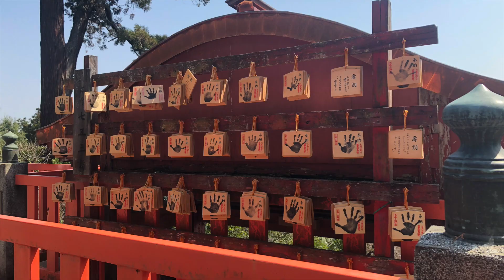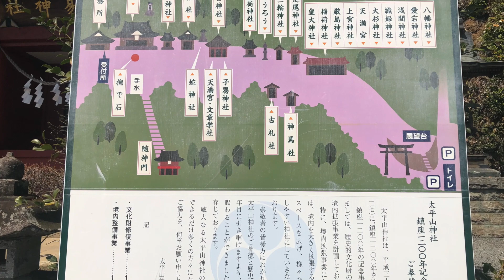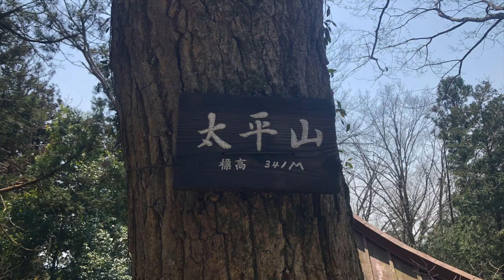निंजा लड़की Ninja girl in Hindi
Hello! my name is Minmi :) Nice to meet you!
Mera nam minmi hain! 　मेरा नाम मिम्मी है✨